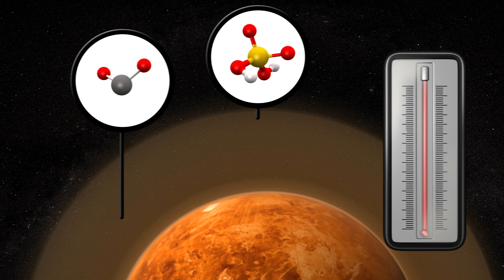NASA envisions a floating city above Venus’ clouds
NASA envisions a mission to Venus that could eventually result in the construction of a floating city of solar-powered airships above Venus’ clouds where humans could be able to live permanently.

Venus’ surface, unlike Mars, is nearly impossible to visit. Probes that have been sent to explore the planet have been destroyed in no more than two hours by Venus’ extreme conditions.

The planet has an atmospheric pressure up to 92 times greater than Earth's, a temperature of 462 degrees Celsius, and an atmosphere mostly made of carbon dioxide with a cloud layer made up of sulphuric acid.

To make exploration of Venus possible, NASA is thinking about developing a floating city above the planet’s clouds at an altitude of around 50 kilometers, where conditions are more similar to Earth.

NASA has named the project The High Altitude Venus Operation Concept, or HAVOC.

First NASA would send a robotic scout to determine the lay of the land. Then it would send a crew on a 30-day mission. The crew would float above the planet a 130-metre-long zeppelin-style helium ship.

The zeppelin would be accompanied on its explorations by a smaller 31-metre robotic solar-powered helium airship.

If successful, teams of two astronauts would each spend a year floating above the planet.

Eventually, in a more distant future, NASA would construct a floating city of airships for a permanent human presence.

To develop the mission, NASA plans to use current or upcoming technology, although it is a decade or two away from being able to launch such as mission.